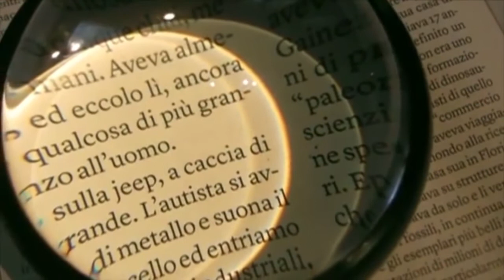Gossip Mania (23-04-2021)